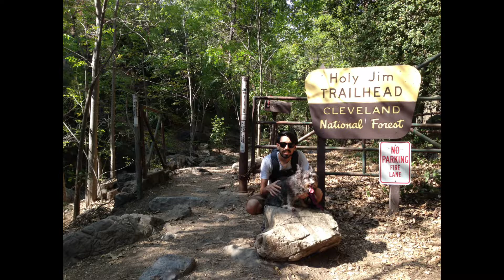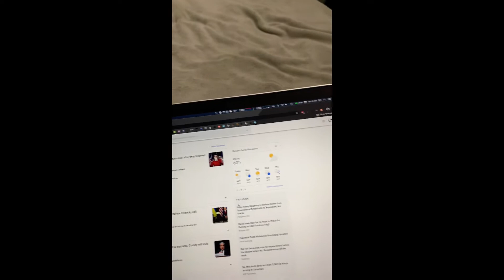In loving memory of our sweet girl Enu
On March 30, 2021 our sweet girl passed on to doggie heaven. She was born May 4, 2004 and came to our lives in 2012. She was 16 years, 10 months and 3 weeks old. She was a Westillon (Westie/Papillon mix) and was the sweetest, spunkiest, kindest, most unique pup we've ever met. She was a life hack, an infinite source of happiness that could cure any bad day. With a heart of gold and a big appetite for adventure and carrots, she is sorely missed.